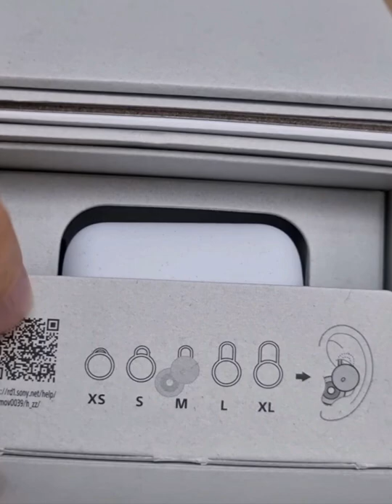Sony LinkBuds, breve recensione Linkbuds SONYlinkbuds WF-L900 SONYlinkbudsWF-L900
Non ho ricevuto compensi per questa recensione.
Un modo diverso di riprodurre musica che molti troveranno attraente e altri ovviamente e necessariamente, no.
Ci sarebbe molto da dire su queste cuffie ed il loro innovativo formato ma ciò esula dagli scopi di questa recensione. Eviterò anche di ripetere i dettagli tecnici descritti bene da SONY. Mi limiterò alle mie impressioni.
- Inizio col dire che non sono cuffie da audiofilo sebbene alcune rese potrebbero dare emozioni anche ad orecchie avvezze a molto di più: l'attack-n-decay del pianoforte classico, jazz o moderno ad esempio.
- Sono cuffie che rendono meglio con registrazioni di qualità (cd o flac ben fatti ad esempio)
- serve un dispositivo capace di Bluetooth 5.2 per apprezzarle pienamente in tutta la loro potenzialità ma non deludono con il 5.0
- Durata della batteria nella norma per cuffie di pari peso ed ingombro

💣 conclusione
Le cuffie in-ear sembrano farla da padrone da quando il connettore audio è sparito da molti telefonini ma c'è un vasto numero di utilizzatori che le sopporta poco o non le sopporta affatto. Queste LinkBuds SONY potrebbero rappresentare una valida alternativa